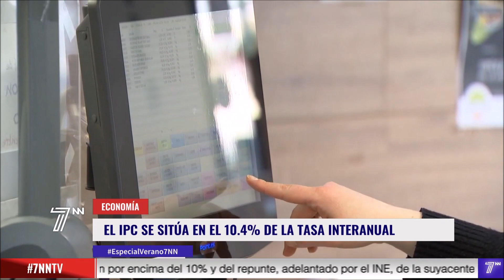PRENSA NO PUEDE OCULTAR MALOS DATOS ECONÓMICOS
La prensa, incapaz de ocultar los malos datos económicos